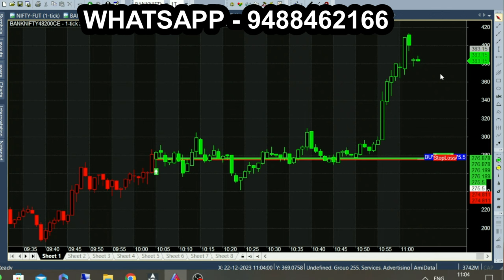Lifetime Intraday Calls Subscription | WhatsApp Telegram Calls No | Daily Live Trading Calls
Lifetime Intraday 1 Time Investment Lifetime Calls Subscription, WhatsApp or Telegram Calls say no. Daily option ce pe intraday calls.